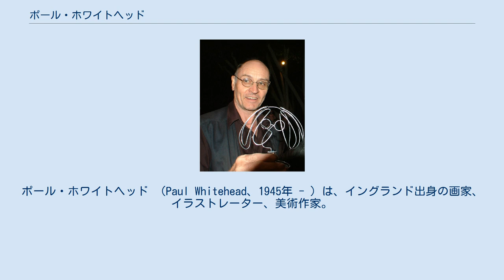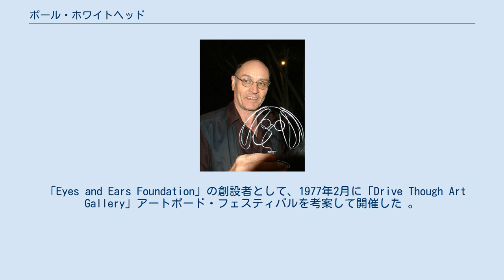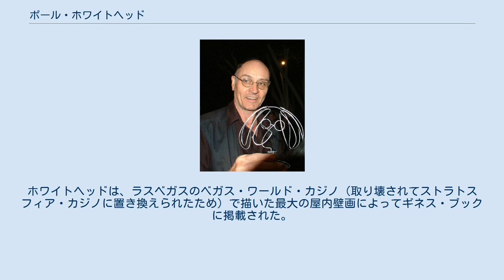ポール・ホワイトヘッド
ポール・ホワイトヘッド （Paul Whitehead、1945年 - ）は、イングランド出身の画家、イラストレーター、美術作家。
 ジェネシスやヴァン・ダー・グラフ・ジェネレーターなど、1970年代 カリスマ・レコード代表作のカバーアートで知られるグラフィック・アーティスト。
 第二次世界大戦が終戦間際の1945年、ケント州ダートフォードに産まれる。
同郷の同世代には、ローリング・ストーンズのミック・ジャガーやキース・リチャーズがいた。
 学校に通い始めた5歳の頃から、絵を描くのが活発な少年期を過ごした。
本人は、「学校では地理と美術以外、冴えない成績だった」と答えている。
そして奨学金制度を利用してイギリスの名門オックスフォード大学に進学し、本格的な美術を学ぶ。
 大学卒業後、1960年代半ばのロンドンでのアート・ショーによって、ジャズのレコード・レーベルであるリバティ・レコードのロンドン・オフィスにおける社内デザイナーに選ばれた。
デザインした最初のレコード・カバーは、再発されたファッツ・ドミノのアルバムカバーであった。
これに続いて、イギリス市場向けの他の再発盤のための一連の作業が行われた。
1968年、『タイム・アウト・イン・ロンドン』誌のオリジナル・アート・ディレクターとなり、それがアルバム・カバーをさらに任されることにつながった。
 プロデューサーであるジョン・アンソニーとのミーティングの後、ホワイトヘッドはカリスマ・レコードの創設者であるトニー・ストラットン・スミスに紹介された。
ストラットン・スミスはジェネシスに紹介し、1970年のアルバム『侵入』のカバーを担当するために雇われた。
 カリスマ・レコードは、ホワイトヘッド自身が作品を完全にクリエイティブにコントロールできるようにした。
カリスマでは、ジェネシス、ヴァン・ダー・グラフ・ジェネレーター、リンディスファーン、ピーター・ハミルとのコラボレーションによる実り多い作品が続いた。
特にピーター・ハミルのアルバムでは、『フールズ・メイト』（タムタム）と『イン・カメラ』（ドラム）の録音にドラマーとしても客演している。
 1973年から米国ロサンゼルスに拠点を移し、フリーランスで活動。
アルバム・カバーの制作は1970年代半ばを区切りに一旦途切れるが、2000年代からまた活発化した。
 「Eyes and Ears Foundation」の創設者として、1977年2月に「Drive Though Art Gallery」アートボード・フェスティバルを考案して開催した 。
このフェスティバルでは、アーティストたちが寄付された看板に絵を描いていった。
彼もまた壁画を作成し、企業ロゴをデザインした。
ホワイトヘッドは、ラスベガスのベガス・ワールド・カジノ（取り壊されてストラトスフィア・カジノに置き換えられたため）で描いた最大の屋内壁画によってギネス・ブックに掲載された。